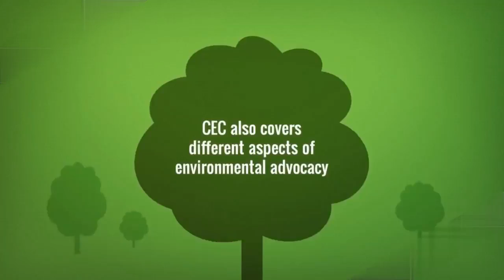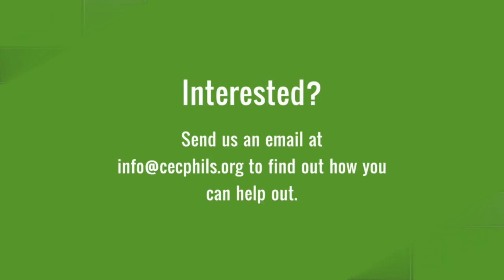CEC Introductory Video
This video gives a glimpse of who we are and what we do.